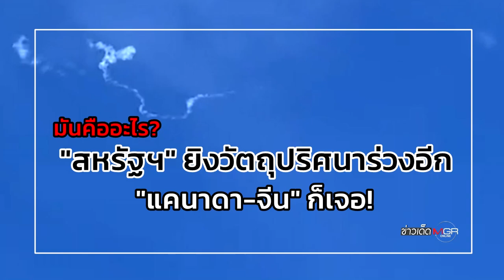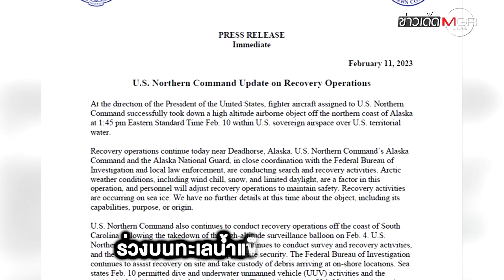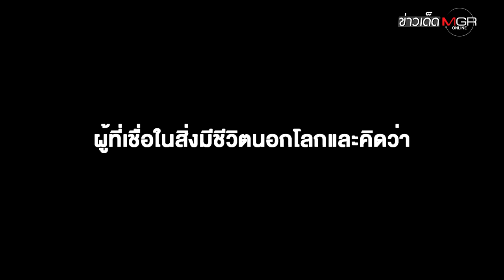มันคืออะไร? "สหรัฐฯ" ยิงวัตถุปริศนาร่วงอีก "แคนาดา-จีน" ก็เจอ!! : ข่าวเด็ดแมเนเจอร์